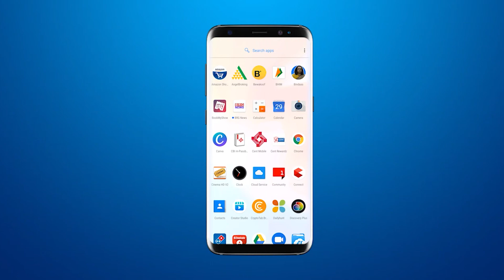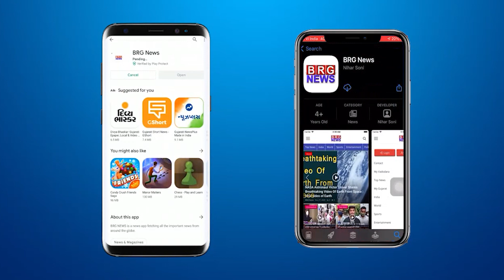The reaction of Dr. Rajesh Shah, chairman Arogya Samiti regarding cholera disease came to the fore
BRG NEWS  App: